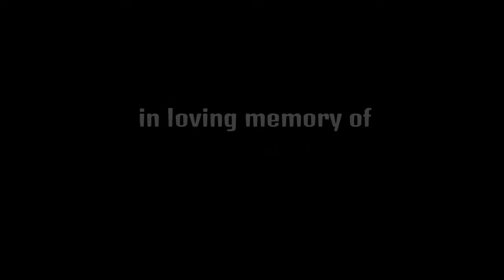May the Ewak be with you?/ star wars battlefront 2 #5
This video was made for my grandad as he passed away today